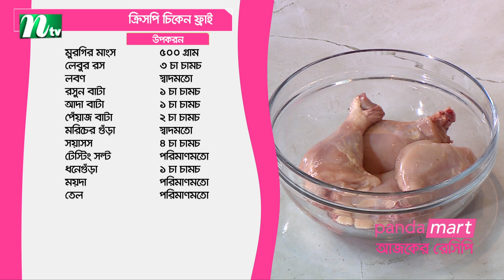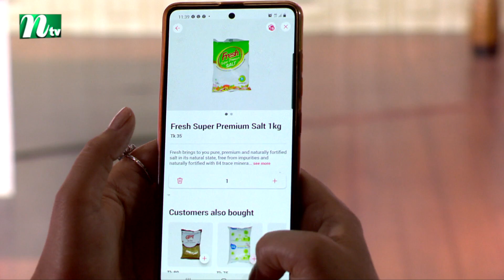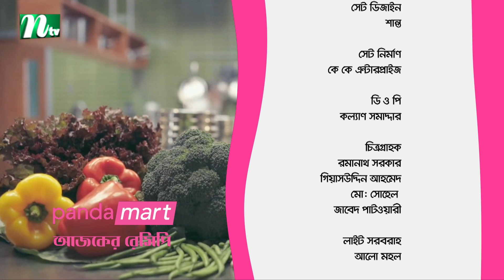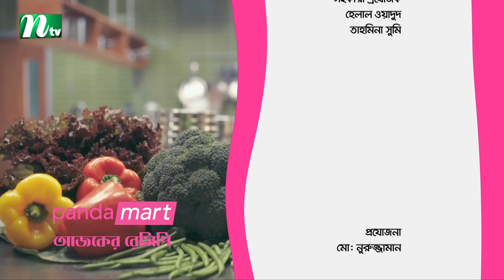সুস্বাদু ক্রিসপি চিকেন ফ্রাই । পান্ডামার্ট আজকের রেসিপি | EP 26 | Panda Mart Ajker Recipe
Panda Mart Ajker Recipe | Episode 26 | পান্ডামার্ট আজকের রেসিপি |  সুস্বাদু ক্রিসপি চিকেন ফ্রাই।   produced: NTV | Country: Bangladesh.

Story:
NTV cooking show or cooking program is a television genre that presents food preparation in a kitchen studio set. Typically the show's host, often a celebrity chef, prepares one or more dishes over the course of an episode, taking the viewing audience through the food's inspiration, preparation, and stages of cooking. Such shows often portray an educational component, with the host teaching the viewers how to prepare different meals, but some (such as Chopped, Iron Chef or Junior MasterChef) are competitions that are primarily for entertainment.